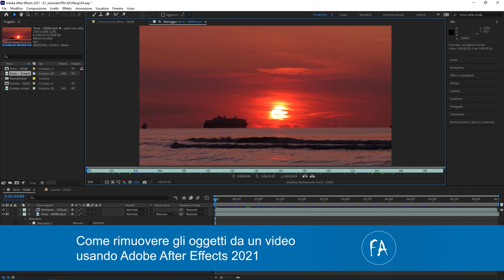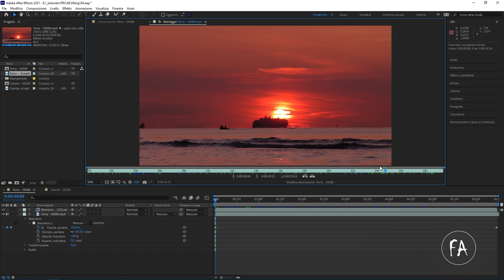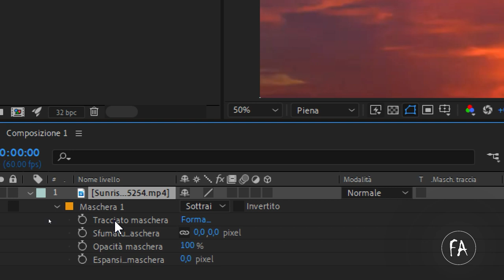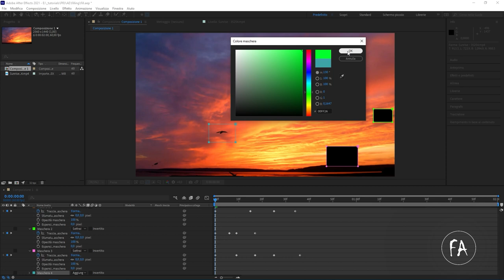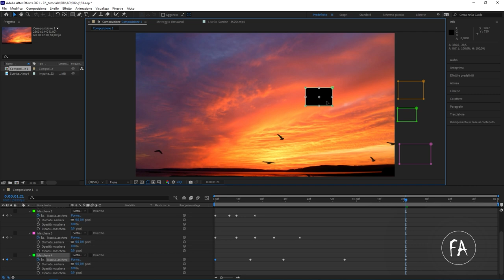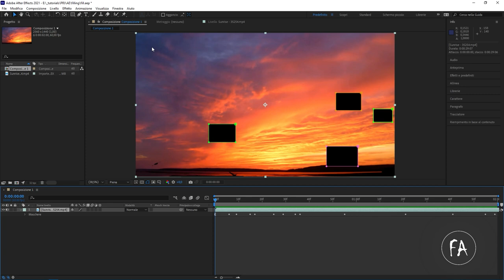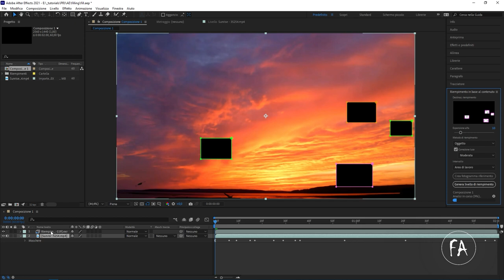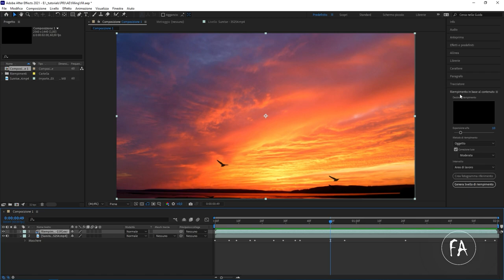Come rimuovere un oggetto da un video con After Effects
In questo video tutorial vederemo come fare per rimuovere un oggetto da un video usando lo strumenti "Rimuovi in base al contenuto" presente nelle ultime versioni di Adobe After Effects